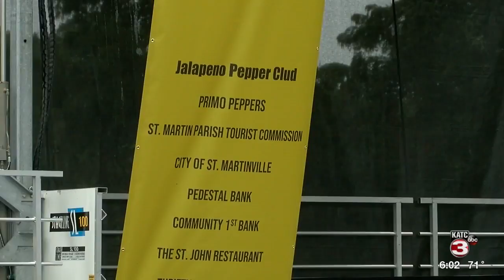FESIVALS GO ON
Despite the rain, several events in Acadiana set to continue.